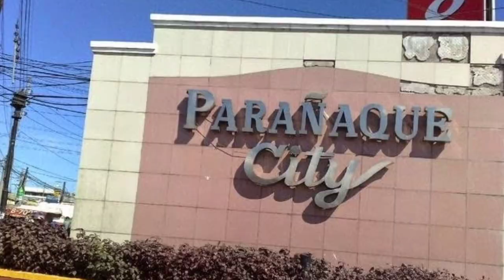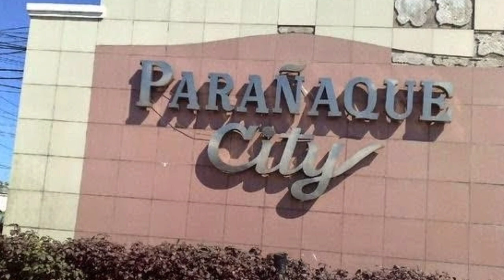11 Oldest Cities in the Philippines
In this video we featured the 11 oldest cities in the Philippines.

The Philippines is abundant in beautiful places that surpass the usual. It is rich in history that transcends time; it is undeniably timeless. The cities we belong to are but a proof of the past that shaped who we are as Filipinos. Thus, it makes us truly proud to say that we live in a country worthy of adoration.

Here are some of the oldest cities in the Philippines: